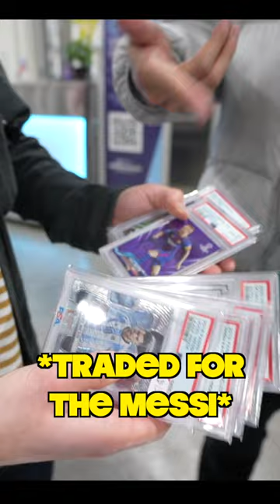My Big Messi Autograph Pickup!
My biggest sports card pickup this past weekend. Should I crack this Messi soccer card?